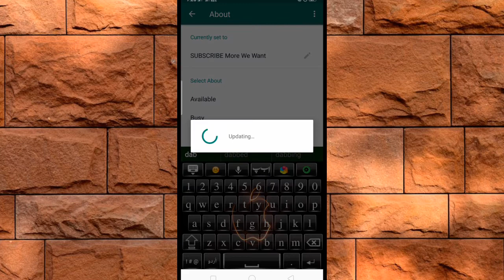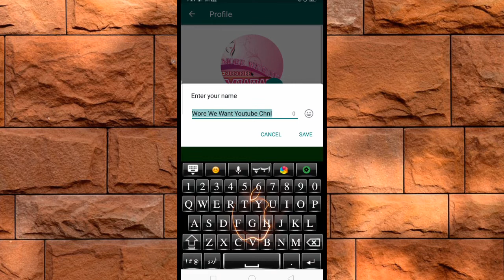How we can change whatsapp name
Hidden chat on whatsapp

Change whatsap nam

change whatsapp name

change whatsapp name in group

change whatsapp name font

change whatsapp name contact

change whatsapp name color

how to change whatsapp name on android

how to change whatsapp name colour

whatsapp name change kaise kare

whatsapp name change malayalam

whatsapp name change tamil